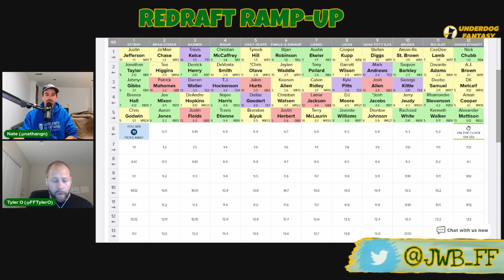Unbelievable Draft Day Value | Kenneth Walker III | Fantasy Football 2023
For Redraft & Dynasty, here's a take on EVERY Player via our JWB Clips Catalog

Discussion on Kenneth Walker III via JWB Redraft Ramp-up Ep 28!

Underdog Fantasy Use Code "JWB" for 1st Time User Deposit Match up to $100

Hosts:
Nate @nathangn
Tyler @FFTylerO